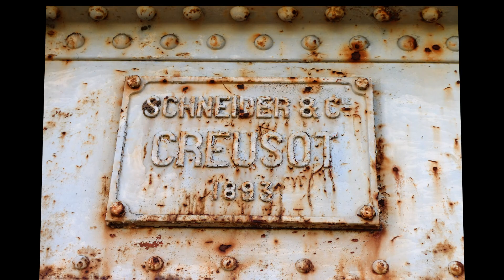TRAINING I: TWO DAYS IN CLARO RAILWAY BRIDGE, MAULE, CHILE. CICLOTURISMO CHILE PROFUNDO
Entrenamiento suave este lluvioso y primaveral fin de semana muy cerca de Talca: sector Puente del Ramal Ferroviario sobre el río Claro, Comuna de Maule, Chile. De muy fácil acceso, se pedalean 18 km desde Talca en dirección a Linares de Perales. Dejamos Colín atrás y llegamos a la trocha angosta que seguiremos en dirección noroeste (hacia Constitución). Tras dos km de pedaleo y cruzando varios pequeños puentes antes llegaremos a la obra de arte destino de nuestra ruta de entrenamiento. El puente mide más de cien metros y debemos cruzarlo atentos a la hora que pasa el tren por allí: lo hace cuatro veces al día. En nuestro caso lo grabamos con GOPRO y lo fotografiamos a las 18:15 horas, cuando éste regresaba a Talca. La primera parte de la ruta está completamente asfaltada y la segunda está compuesta por piedras y tierra que en primavera no ofrecen mayores dificultades en sus dos kilómetros de extensión. Esta fue una de las primeras rutas que en el 2015 realizó Cicloturismo Chile Profundo. En una región con cientos de rutas ha realizar en bicicleta, solo dos años después hemos vuelto a pedalear allí.